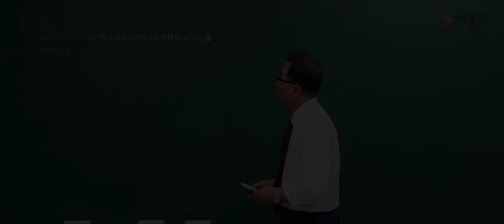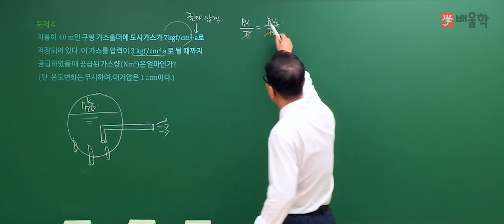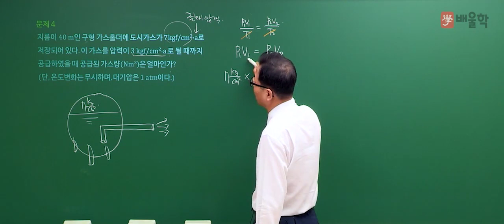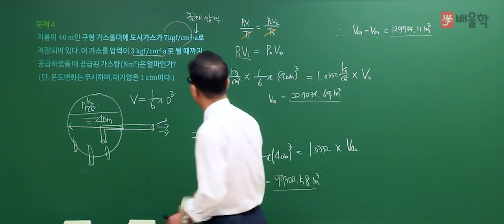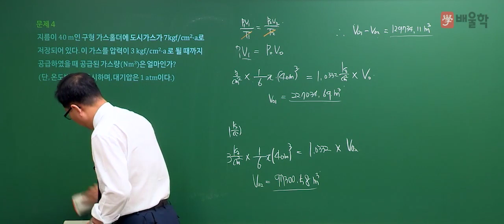[가스기사 실기] 2019년 1회 실기 기출 풀이 필답형 2 - 허판효교수님